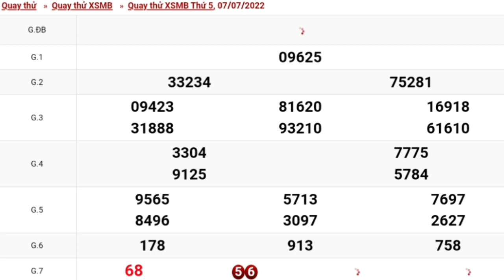XSMB Quay Thử Xổ Số Miền Bắc Ngày 07-07-2022